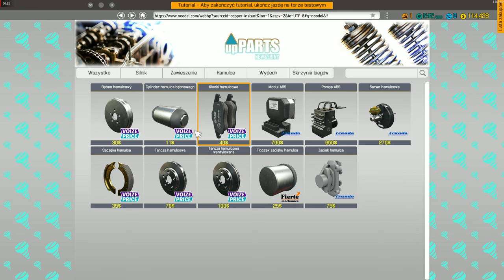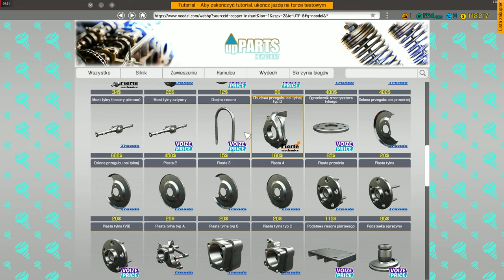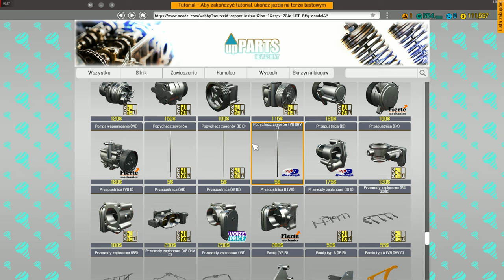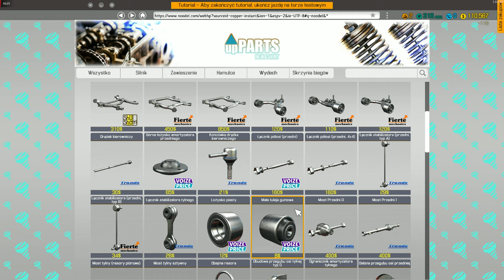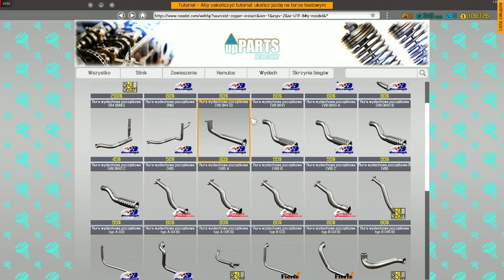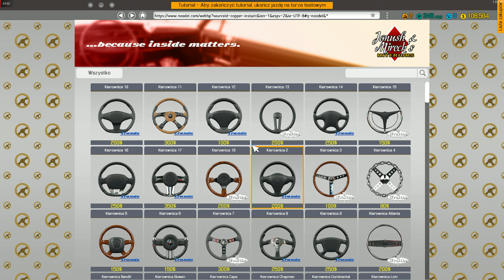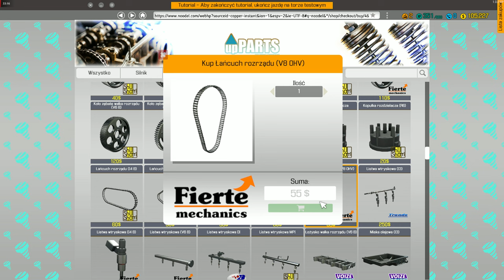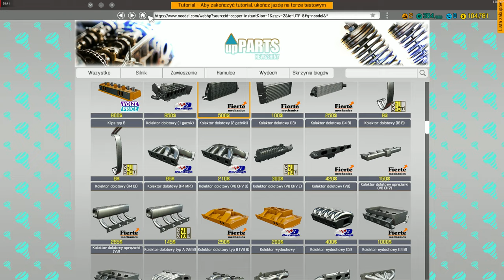Car MEchanic 2018 -Udało sie sprzedac